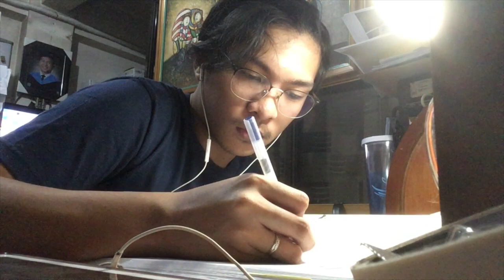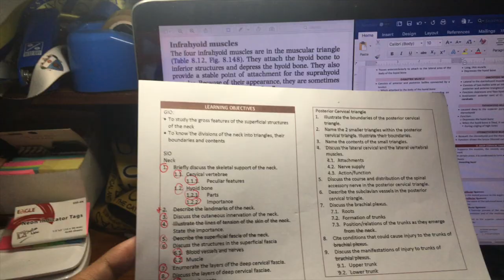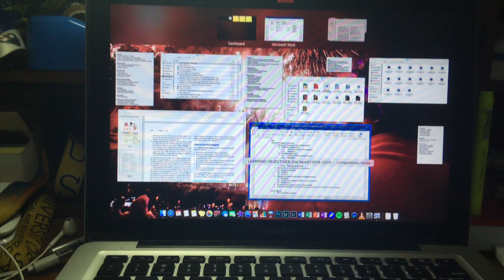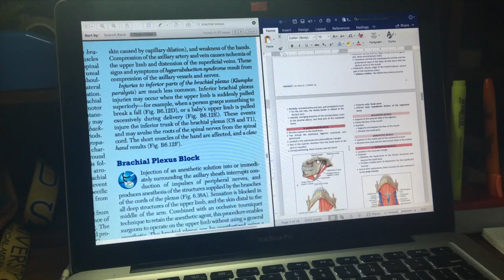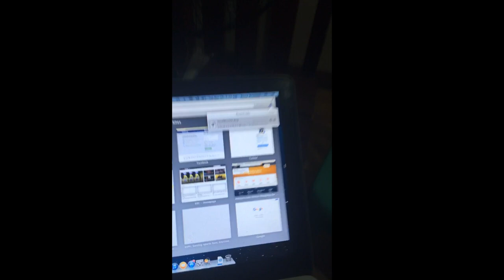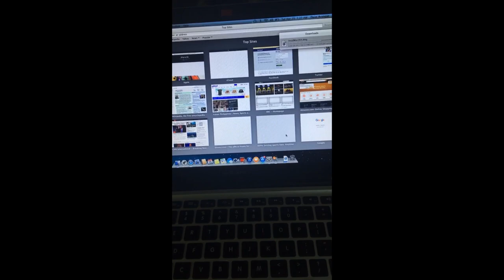Study Vlog: Gross Anatomy + A Stressful Situation (ECQ) | V022 (Philippines)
Week 6 of the ECQ! Just when I started to get "productive", all hell broke loose. All of my files were deleted... :(